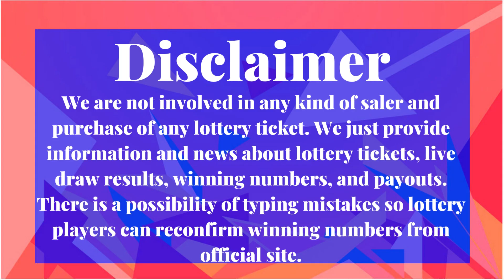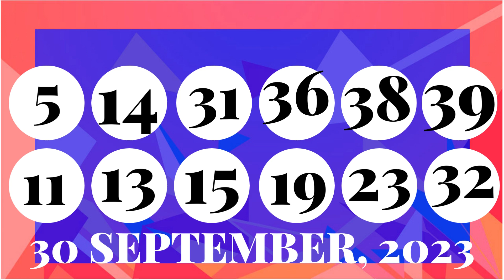Colorado Evening Lottery Draw Results - 03 Oct, 2023 - Pick 3 - Cash 5 - Colorado Lotto - Powerball